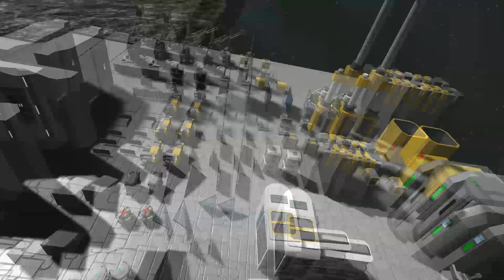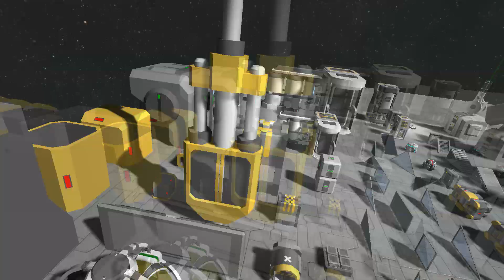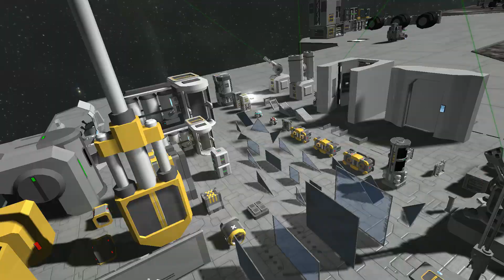Space Engineer: Spacemodding 24: Megamod Pack & Enhanced Gravity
Oggi parliamo di gravità... e di navi piccole!
Infatti in attesa dei pianeti potremo creare e testare dei mini veicoli da esplorazione che potranno avere un dettaglio assurdo!!!

Le Mod
Small Ship Mega Mod Pack [100% DX-11 Ready]

Il gioco

Altro Riguardo Il Sottoscritto